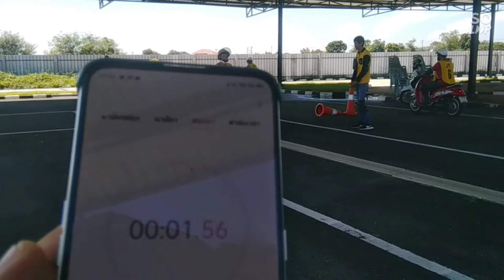ฝึกขับขี่รถจักรยานยนต์